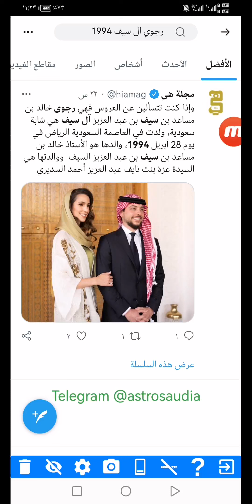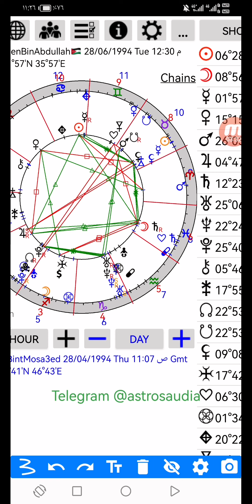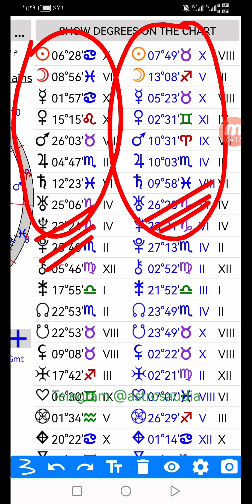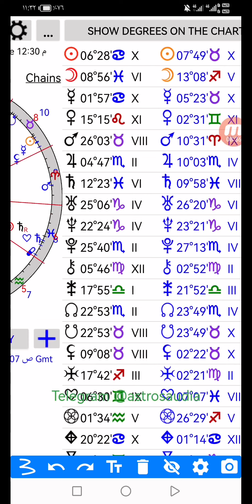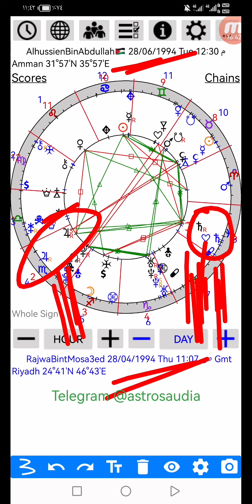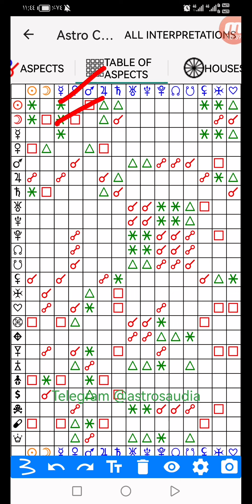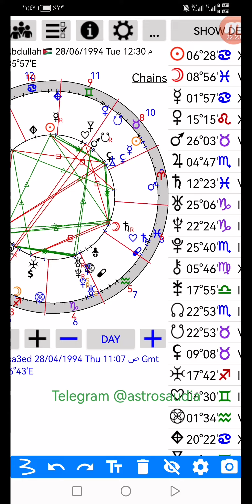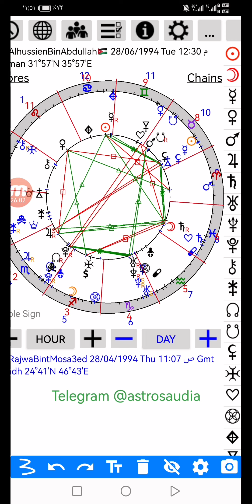الخريطة التوافقية : الحسين بن عبدالله♋ و رجوى آل سيف♉